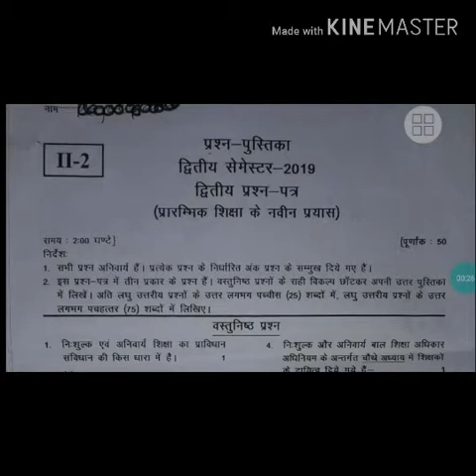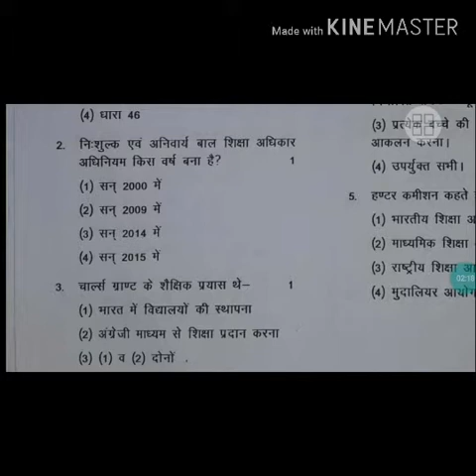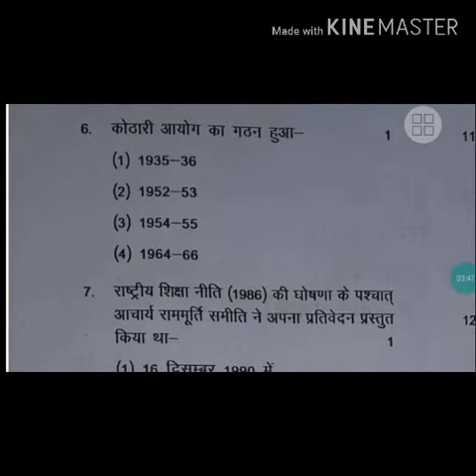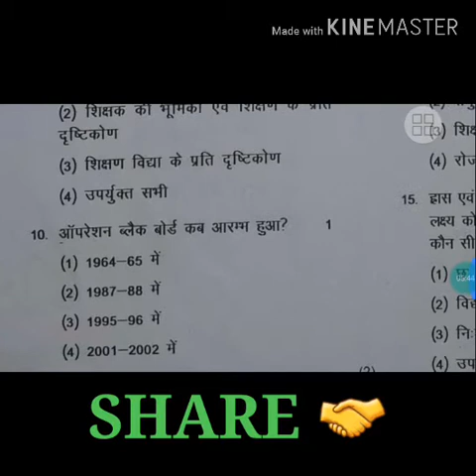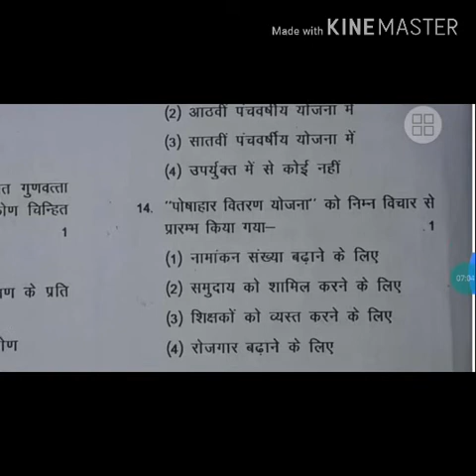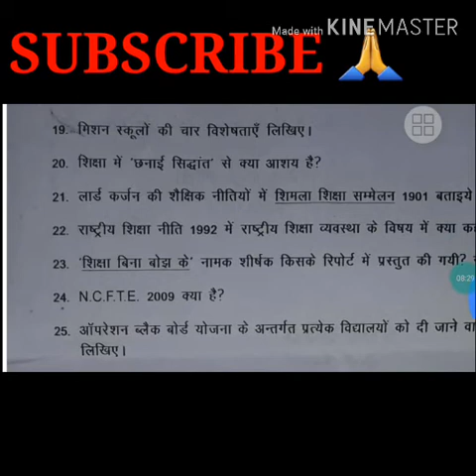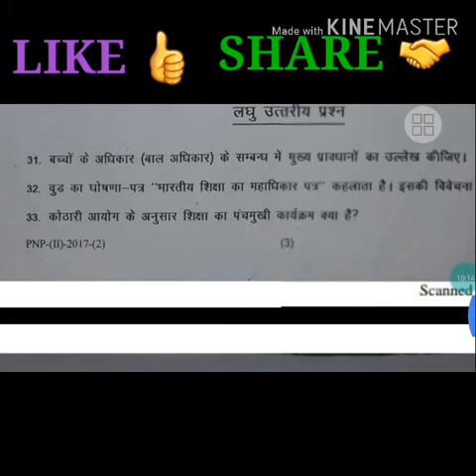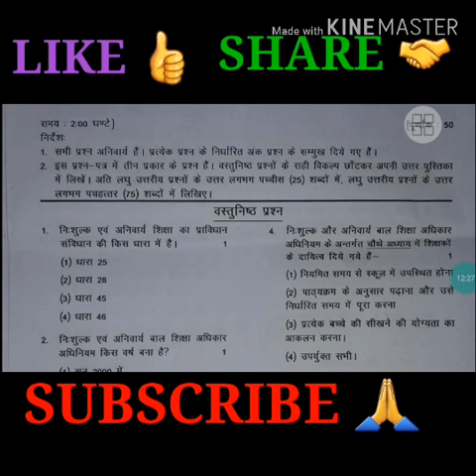BTC/D.el.ed 2nd Sem Question paper/प्रारंभिक शिक्षा के नवीन प्रयास प्रश्न पत्र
Hello
    Friends
welcome to ALL PURPOSE CHANNEL
friends 'All purpose channel 'एक ऐसा YouTube channel हैं जहाँ पर आप free में study से related videos देखकर ज्ञान अर्जित कर सकते हैं ।

दोस्तों अगर आपको विडियो पसंद आती है तो आप हमारी मदद करने के लिए विडियो को अपने दोस्तों के साथ फेसबुक, वाटस्अप, इन्टसागराम, ट्विटर आदि पर शेयर कर सकते हैं ।

                आपका  धन्यवाद  दोस्तों

Aur bhi hmare educational video dekhne ke liye niche diye gye link pr click kriye-